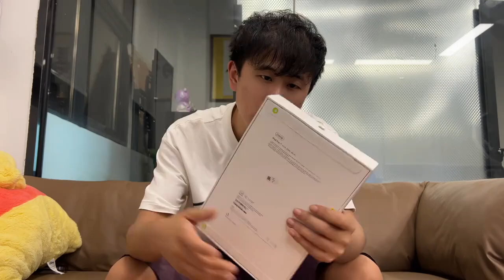2024款 ipad pro 美版性价比太高了！华强北